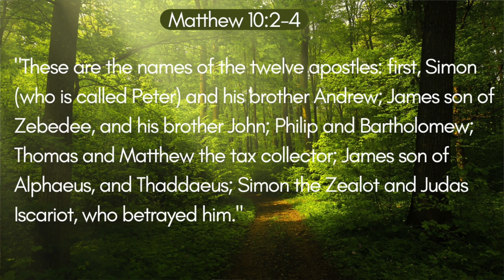Mid-Week Refill - Stepping Into Faith, James, Son of Alphas Part 9 - 1/31/2024